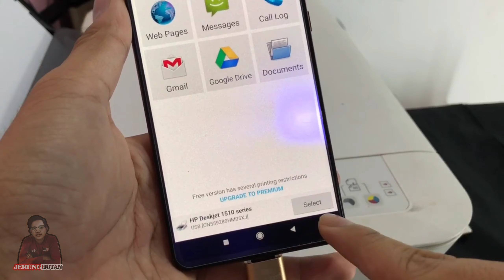Print Guna phone Tak perlu laptop/Bluetooth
terima kasih kepada yg menonton..
video ini tentang cara nak print hanya guna phone tanpa perlu bluetooth, wireless dan laptop